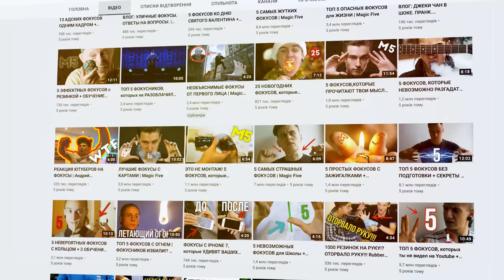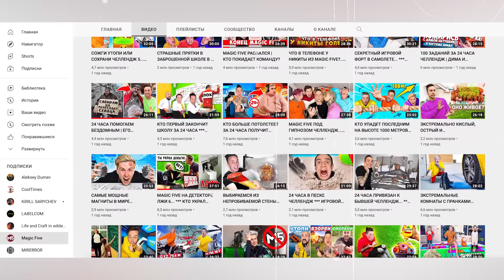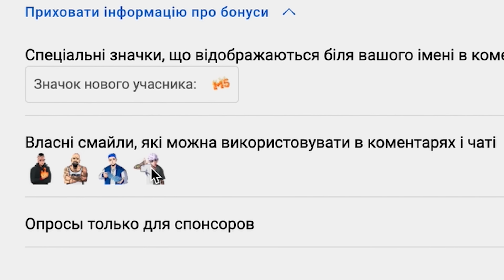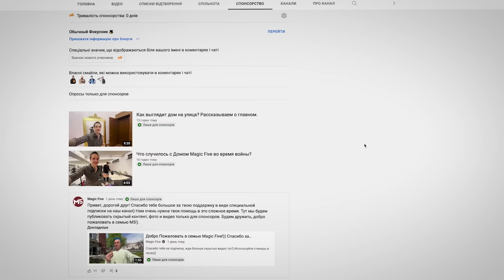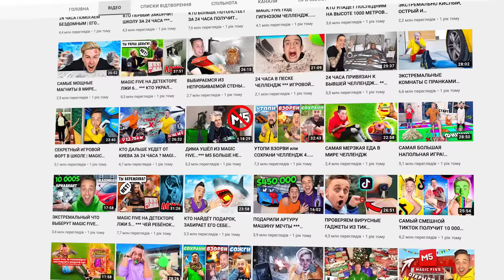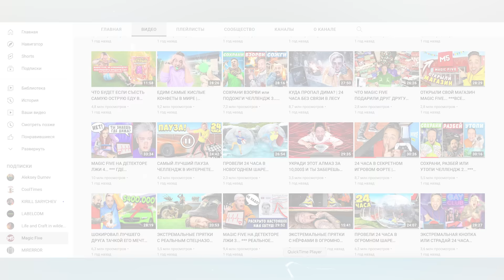ВЕРНУЛИСЬ ДОМОЙ СПУСТЯ 2 МЕСЯЦА ВОЙНЫ... ЧТО СЛУЧИЛОСЬ С ДОМОМ?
ВЕРНУЛИСЬ ДОМОЙ ПОСЛЕ 2 МЕСЯЦЕВ ВОЙНЫ... ** ГОРОД УНИЧТОЖЕН **
В этом ролике вы увидите как мы ВЕРНУЛИСЬ ДОМОЙ ПОСЛЕ 2 МЕСЯЦЕВ ВОЙНЫ... Досмотри этот ролик до конца и ты увидишь, как ГОРОД в котором мы жили, полностью УНИЧТОЖЕН